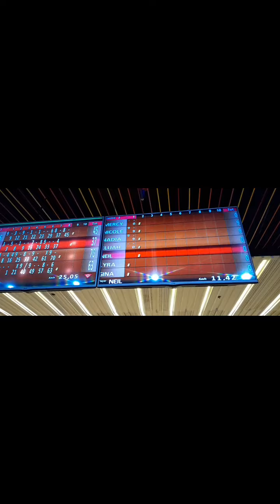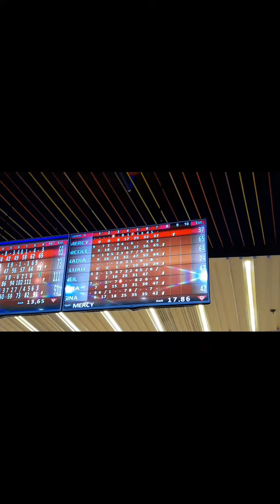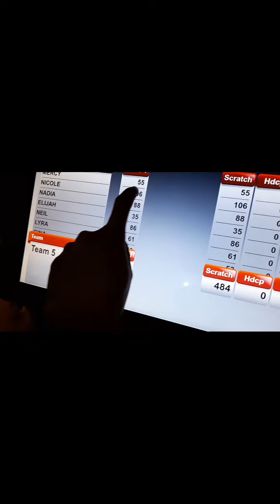My Bowling exp. at SM Seaside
Bowling experience courtesy from OPON's family